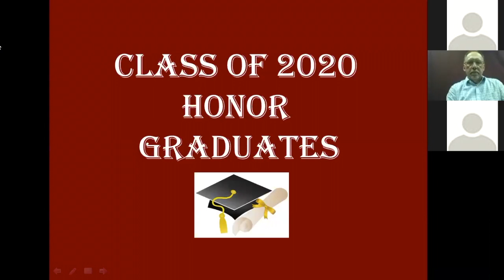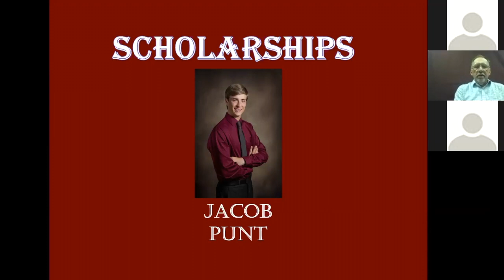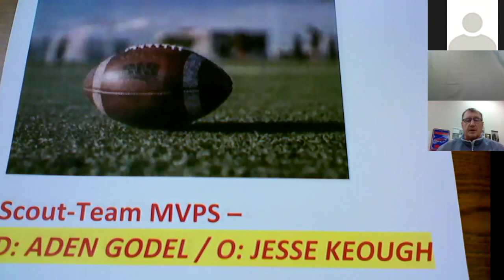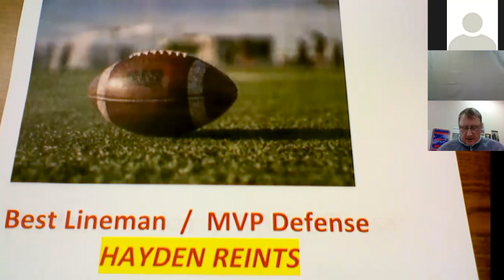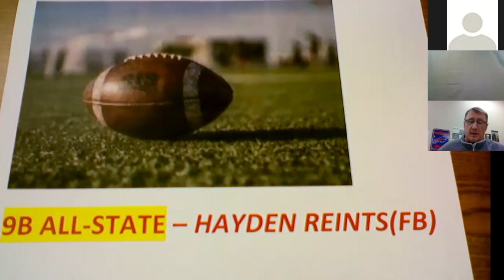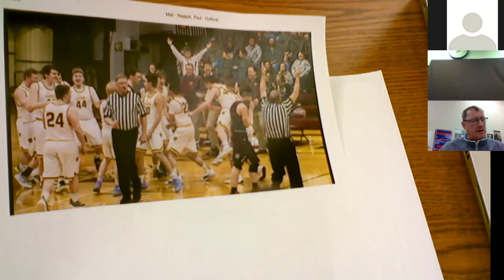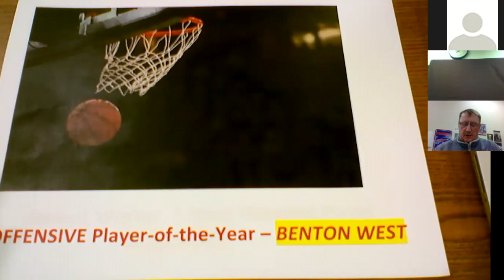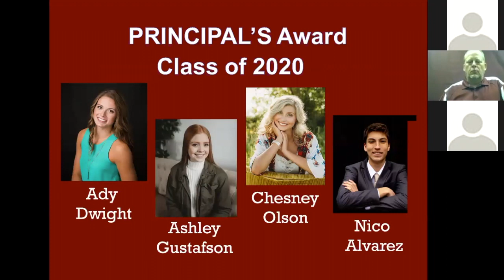Langford Area Virtual Awards Program 2020